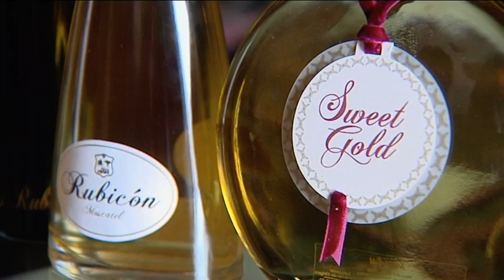El Enyesque 08/10/2021